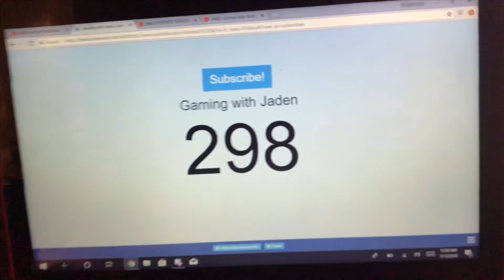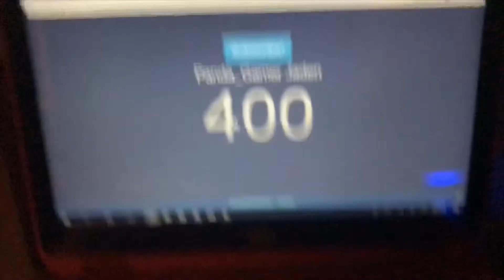Subsciber Special 100 200 300 400 500 600 Subscribers